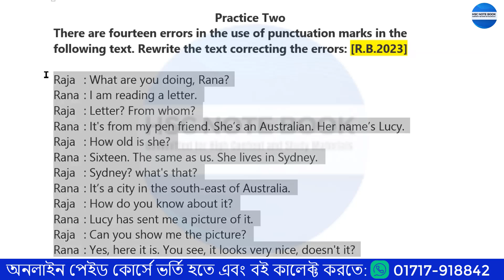Punctuation Rajshahi Board 2023 | HSC English Second Paper